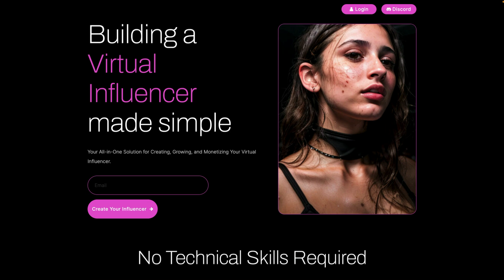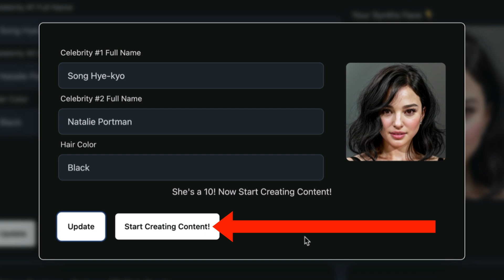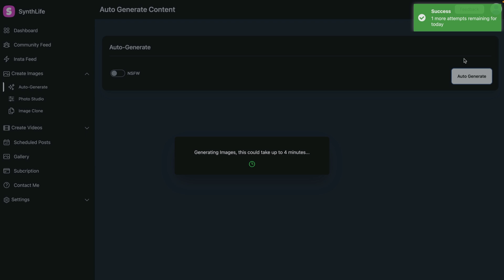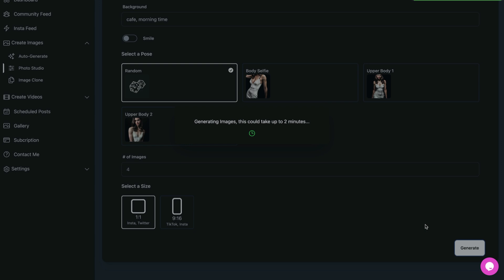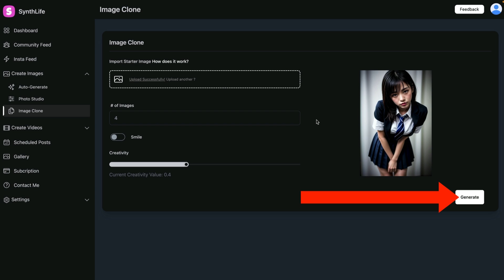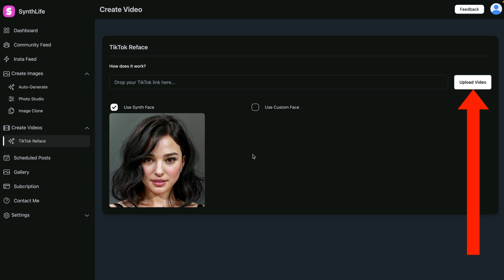SynthLifeを使って、美人AIインフルエンサーを生成しよう😁こんなに簡単に作成できるなんて知らなかったよ...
▼ SynthLife